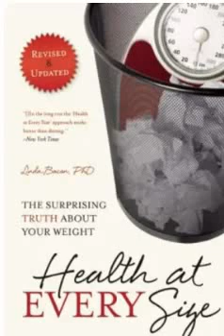Health at every size part 2